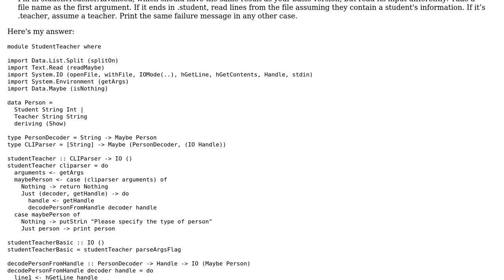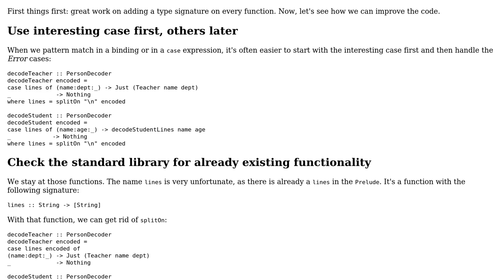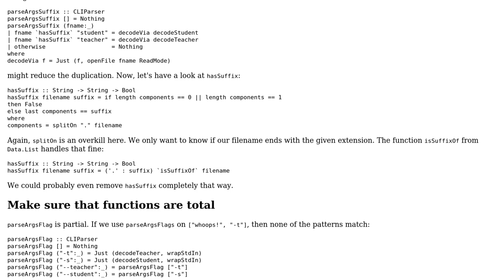Haskell program with basic CLI parsing, file reading, and decoding file contents into specified...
Haskell program with basic CLI parsing, file reading, and decoding file contents into specified types

With thanks & praise to God, and with thanks to the many people who have made this project possible! You are responsible for your own actions.